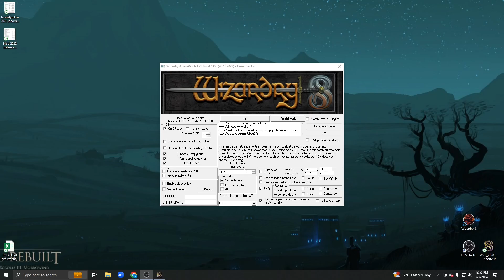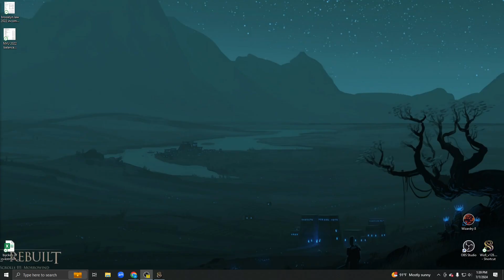Snow White and the 7 RPCs: 10) Nebdar, the First Evil Queen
Snow White and the 7 RPCs venture into the Mountain Wilderness Retro Dungeon to tangle with Nebdar, the first of Dominus' three Evil Queens. Can a level ~13 party handle it on Expert, or is the sinister witch too mighty?